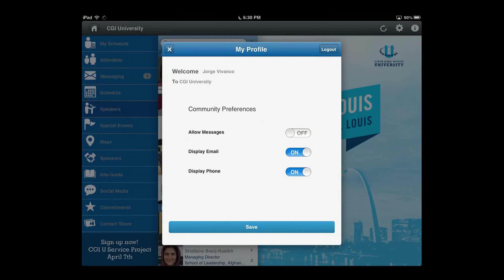Jorge Vivanco Presents the CGI U 2013 Mobile App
Jorge Vivanco, Founder, Opportunity Wall and Undergraduate, University of Texas Pan American presents his commitment to action and the CGI University Mobile Application at the 2013 Opening Plenary.